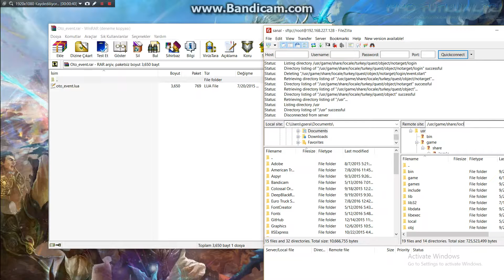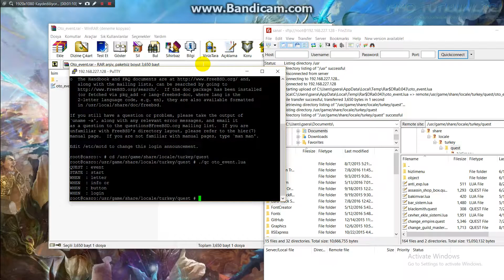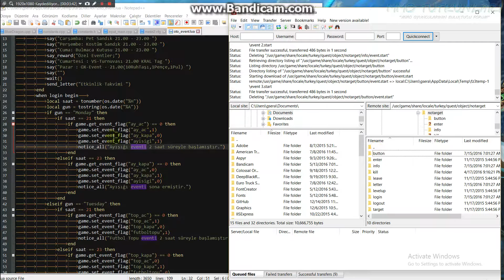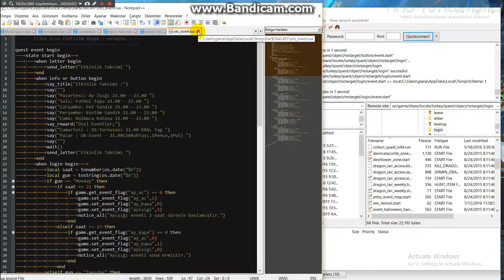Quest Ekleme ve Silme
Quest ekleme ve silmeyi anlattım. Umarım yardımcı olabilmişimdir. :)